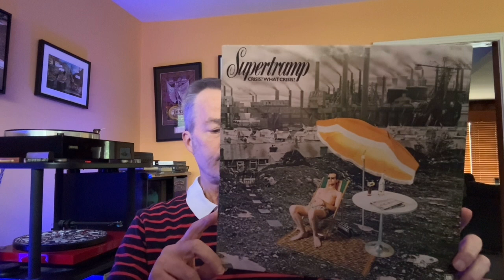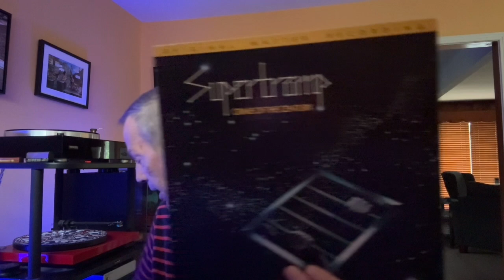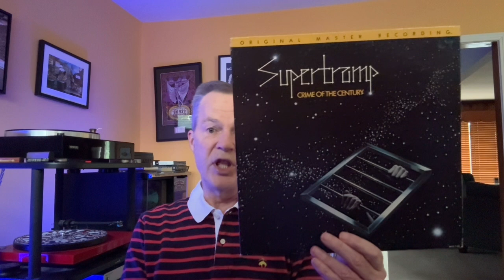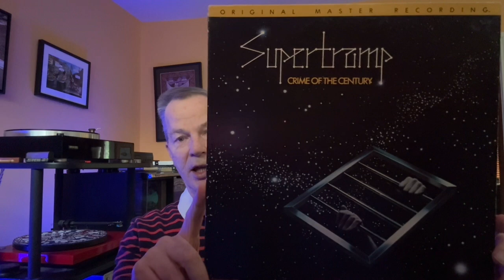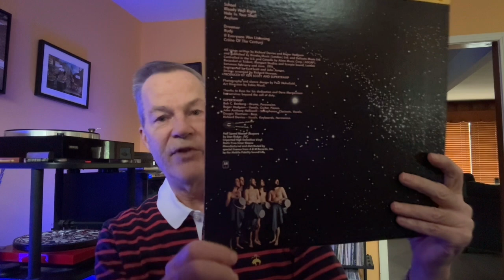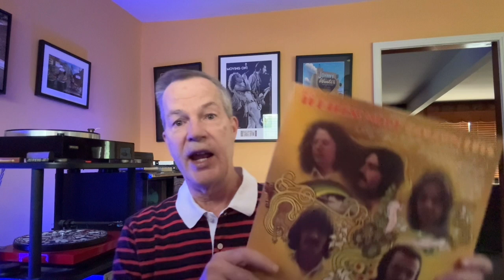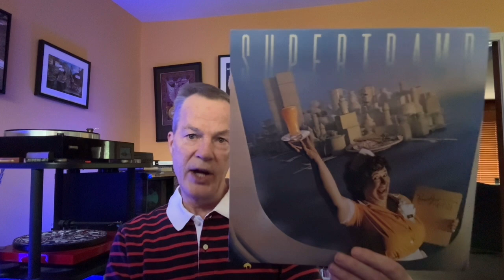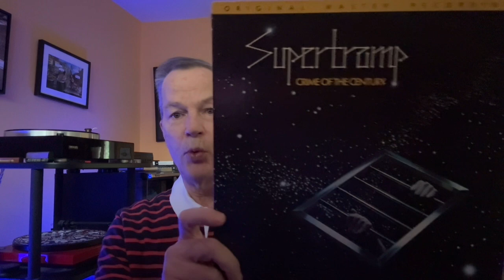Vinyl Community V477: "Crime Of The Century" Album Spotlight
This video is a brief look at Supertramp's classic 1974 album on A&M Records. Here is a link to Art's video